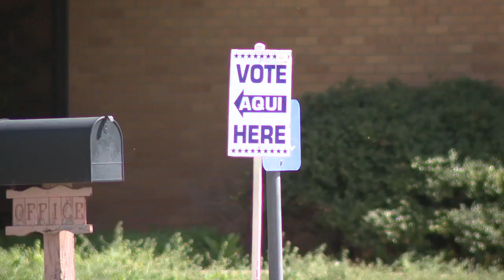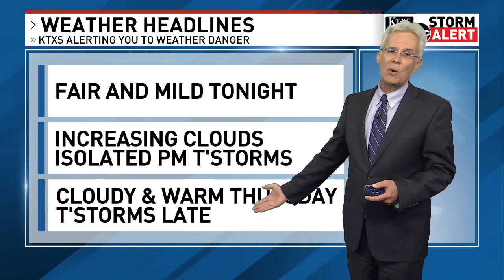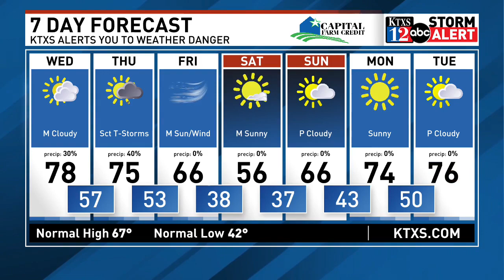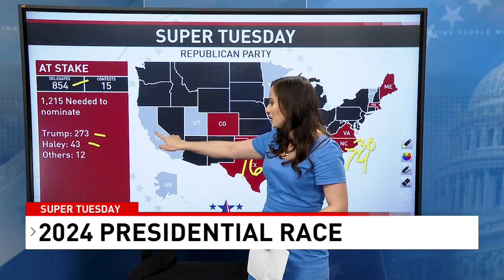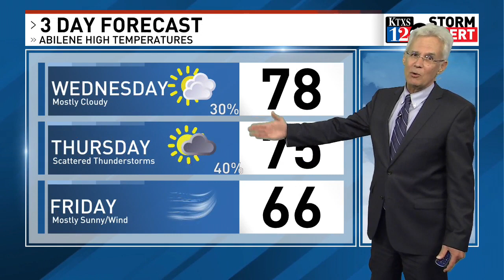Results from the March 5th Primary Elections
Full coverage on the 2024 Primary Elections with analytics from political science professor Dr. Paul Fabrizio.